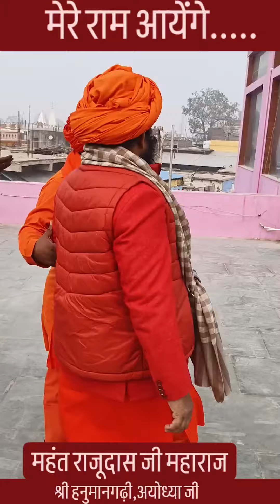बिहार के लाल मनीषकश्यप और हिंदू हृदय सम्राट महंत राजूदास जी महाराज काrajudas